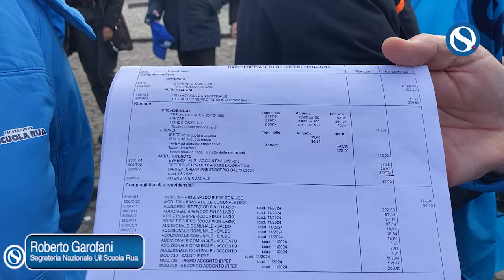Sciopero scuola, Garofani (Uil Scuola Rua): "Oltre 200mila precari sono un scandalo tutto italiano"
Oltre 200.000 precari nella scuola italiana rappresentano "uno scandalo tutto italiano" e un ostacolo alla continuità didattica, secondo Roberto Garofani della segreteria nazionale della Uil Scuola Rua.

In un'intervista a Orizzonte Scuola, a margine della manifestazione in concomitanza con lo sciopero generale indetto da Cgil e Uil, il sindacalista ha denunciato la situazione di insegnanti che, pur avendo superato diversi concorsi e accumulato anni di servizio, continuano a lavorare con contratti a termine, spostandosi da una scuola all'altra.

A cura di Fulvia Subania.